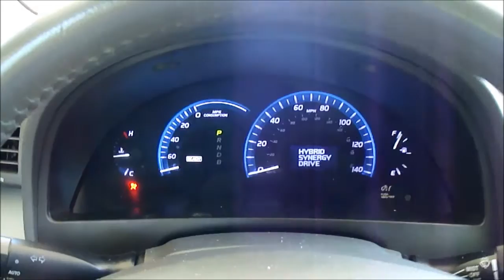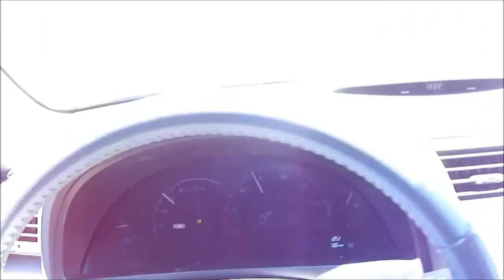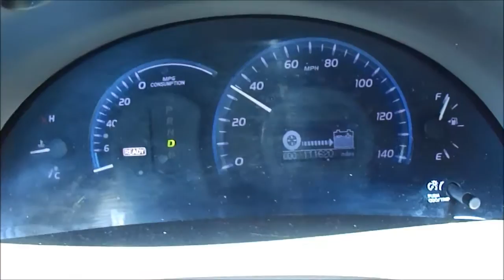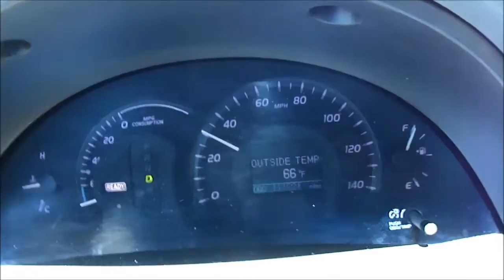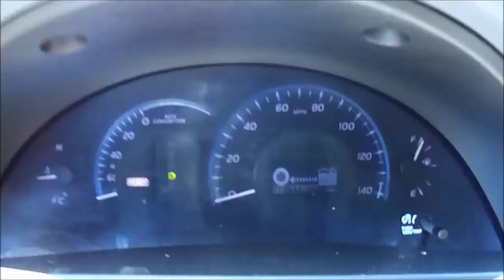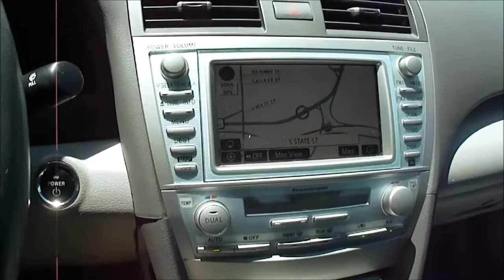2007 Toyota Camry Hybrid Test Drive